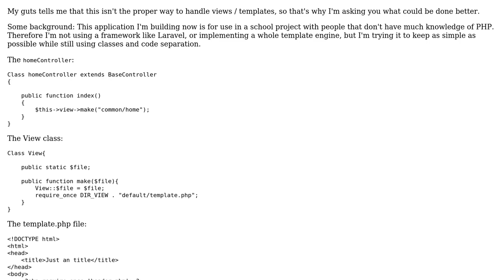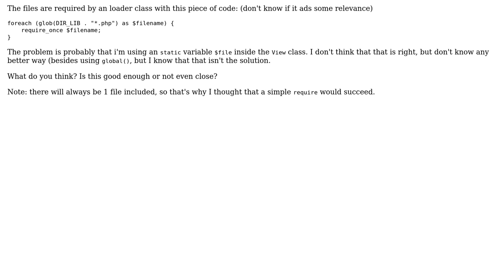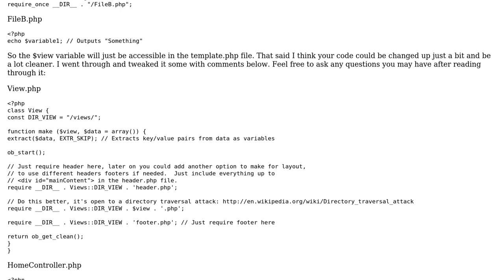Handling views and templates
With thanks & praise to God, and with thanks to the many people who have made this project possible! | Content (except music & images) licensed under CC BY-SA | Music | Images & others | With thanks to user Mathlight user Greg Burghardt user Ben and the Stack Exchange Network Trademarks are property of their respective owners. You are responsible for your own actions.